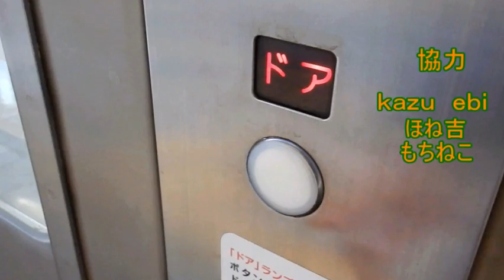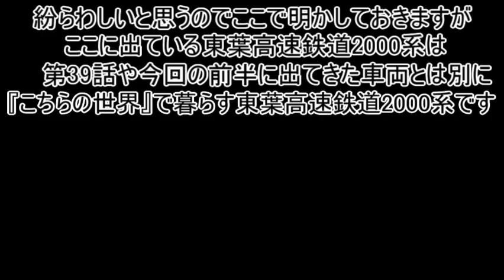プラレールアイランド第43話 【後始末】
最近勉強していない＆リア友と全く会っていないので頭がおかしくなりました。流石に勉強始めなきゃなーって思うんですが何すればいいか分からんのよ。なんでいくえｆひあうｓｈふぃうあうぇｈｇｆんｖｓふぃｓｊｇぁｊぎぃせえｆｌｋｚｓｇｈｓぎｒじぇおいいつｄｌｓｊごｐすごせｊｒｇ；ぃづろｓｊごいうごｓｊｇってことで第43話です。

※家にいすぎてマジで書くことないです。